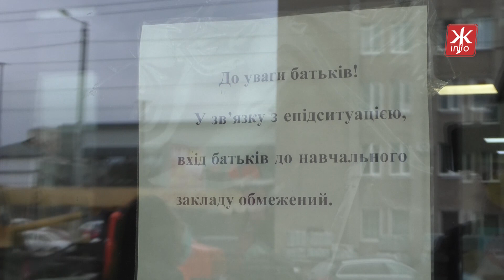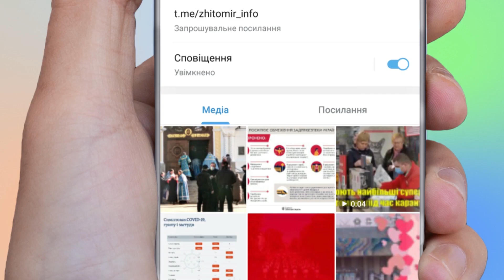Як у Житомирі після канікул навчаються 1-4 класи в умовах посиленого карантину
Через те, що з 2 листопада Житомир належить до червоної зони, старші класи перейшли на дистанційну форму навчання, а 1-4 класи продовжують відвідувати навчальні заклади.